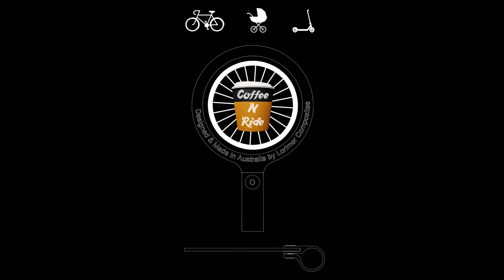Kickstarter Campaign - Carbon Fibre Bike Cup Holder | Coffee N Ride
Don't juggle your coffee the 'final mile' while cycling - be safe & stylish with a 100% carbon fibre cup holder | Made in Australia